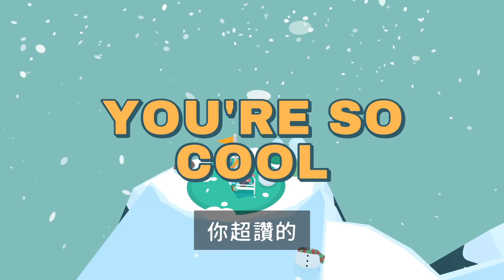【喵哈】冬季特別關卡!下雪啦~竟然還包含小劇情~作者到底多討厭鳳梨比薩_What the golf 高什麼爾夫#6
遊戲名稱：What the golf 高什麼爾夫

音樂素材：
Youtube 音樂庫